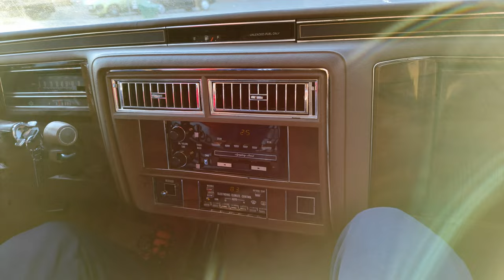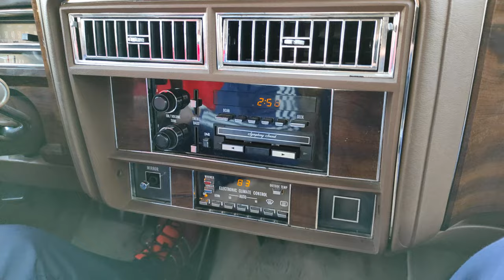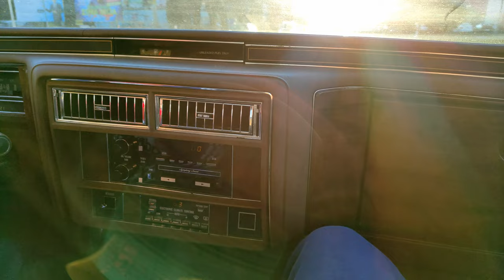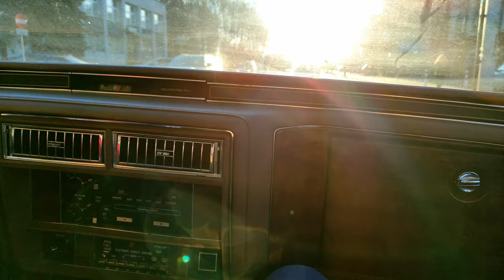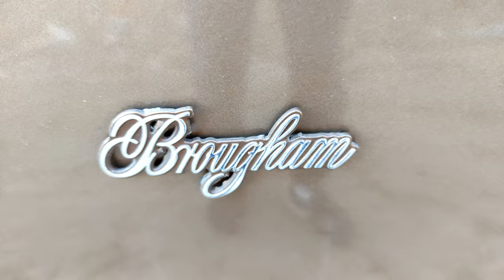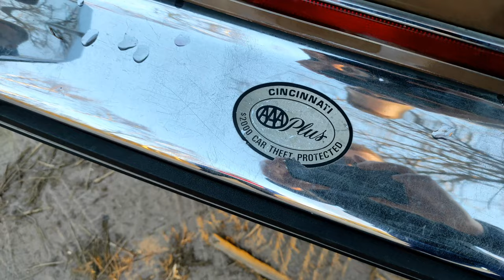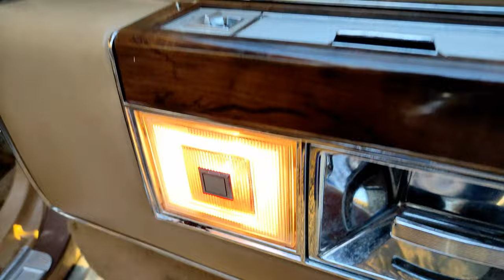Prawdziwy Krążownik Szos !! 1987 Cadillac Brougham D'Elegance V8 5.0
Witam

W dzisiejszym odcinku mam zaszczyt zaprezentować wam nowy nabytek w kolekcji Piotra ! A jest nim Cadillac Brougham D'Elegance z 1987 roku z silnikiem 5.0 V8. Jak film się wam spodobał to zostawcie Suba i Łapkę w górę :)

Pozdrawiam D.M Motors Vlogs

Hello
In today's episode, I am honored to present you a new addition to Piotr's collection! This is the 1987 Cadillac Brougham D'Elegance with the 5.0 V8 engine. If you like the movie, leave Sub and Łapa up

Pozdrawiam
D.M Motors Vlogs